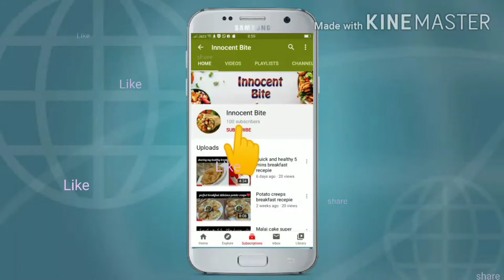Kolfa recepie , homemade bread kolfa